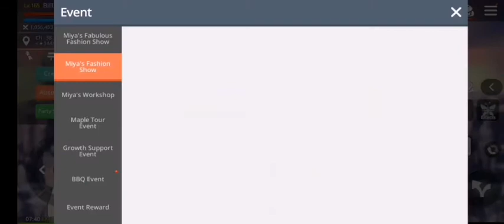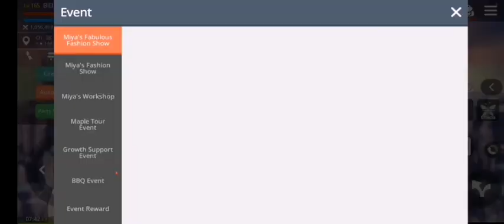Evento- Miyang fashion show Maplestory M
formulario para ganar premios